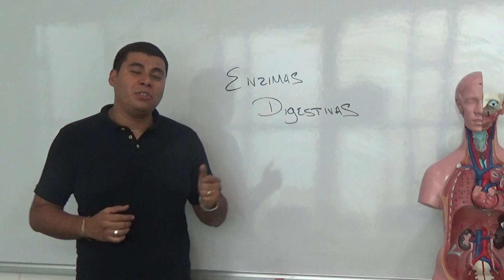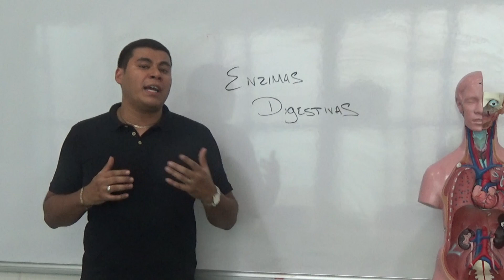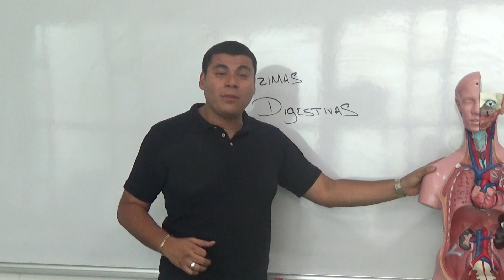Enzimas Digestivas Para y como consumirlas